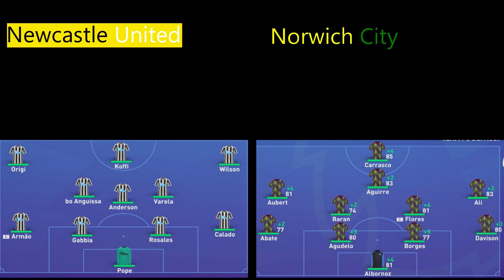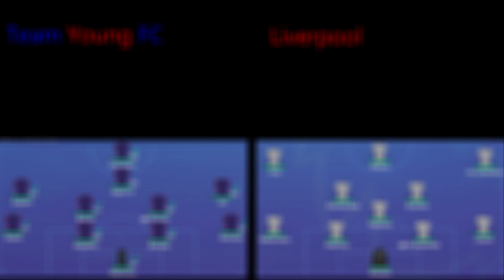FIFA 23 Youth Challenge S05E17- The Gunners Gunned Down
Welcome To My Create A Club On FIFA 23

In This Episode I Played Arsenal (AKA The Gunners)

This Is My Youth Challenge